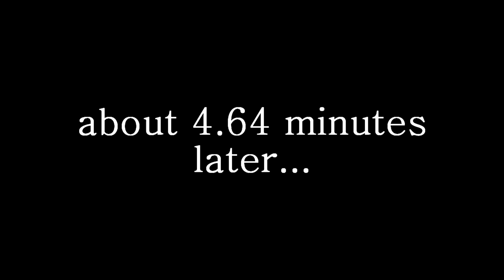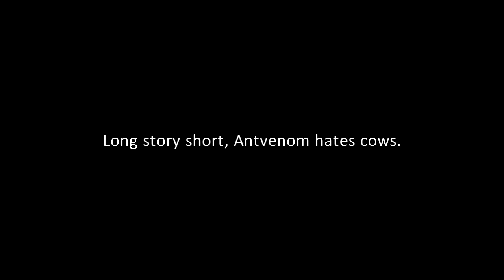How to Troll Minecraft Youtubers - AntVenom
Again, MANY of you requested to make a video about AntVenom. Also leave your suggestions on who to troll next in the comments if you have any :D

Thanks to: GameplayerHD, Killaman57, NicktheFish, joeman, Tyrasumae for acting!